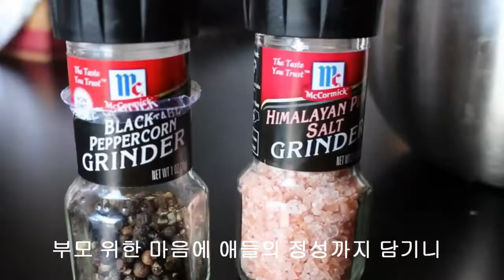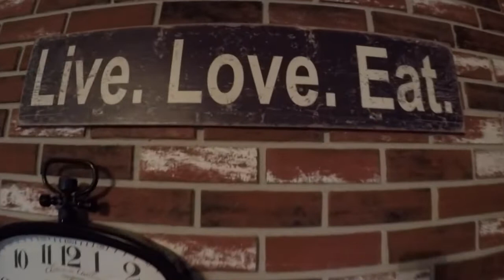좌충우돌 털키굽기 Thanksgiving Dinner: 아리조나 여행 Episode 7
객지에서 추수감사절을 만났습니다
특별한 날 엄마아빠는 가만히 있으라며
아들 딸들이 서로 도와 털키를 구웠어요
그걸 지켜보며 이제 다컷구나!
저는 보람을 느낀 하루습니다